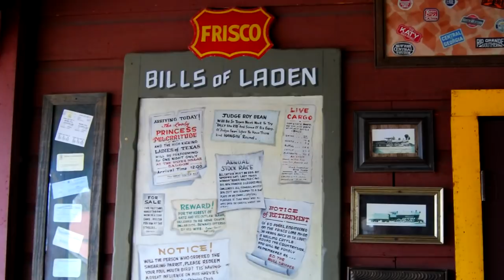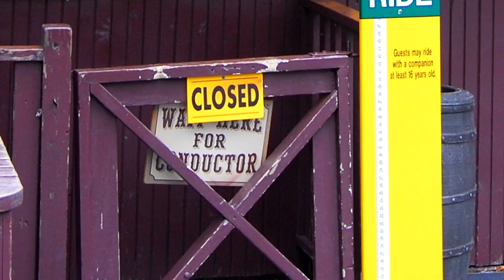What's a Train Conductor's Day Like? Confessions of a Theme Park Worker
What is a day like as a conductor on the Frisco Silver Dollar Line steam train?  I walk you through a typical day from before opening to the last ride of the day and clocking out on the train, including some behind the scenes look at preparation, equipment, procedures and let you be a guest conductor for a day.

Photo at 9:59 of conductor waving the train out is from Matt McLaughlin.  I'm sorry I missed getting the attribution into the video for it.

TeaChest Media, Craig Kollai, Brendon Neely, Kathy Goodman, Alison Marie Cicci, Lenny Urbinek, Richard Meredith, Dan Howlett, Brett Hayward, JDRich01, Brandon Laymon, Kevin Sutherland, John Cadle, Joseph Jenkins, Stephanie Burgess, Billy Duck Strong, Haley Borges, Rictar, Scott Burkett, Arthur Attwell, Erwin Merkestijn, Andrea Jacobsen, SoloTravelAdventures, Ashleigh Hart, Joshua Sheha, Jerry Miller, Michael Carr, Joop van der Linden, Julia Long, Ryan Gillin, Time Nerd, Jack Decker, Denny Sigmon, Mary Loudon, Melissa Tidd, Mackenzie Taylor, Jose G, Rich Walker, Larry Potter, Deanna Martin, Tom Klock, Sharon and Steve Boyd, Drew Palmquist, Megan Joy, Tom's Road Trippin, Donald Chump, Mike, Dusty, Robert Martin Chaplain, Julia Long, Randy & Heather Carter, Judy Rhein Polczynski, Rich Walker, Rachel Rosal, Frank Siler Walt Disney Planet, and more!